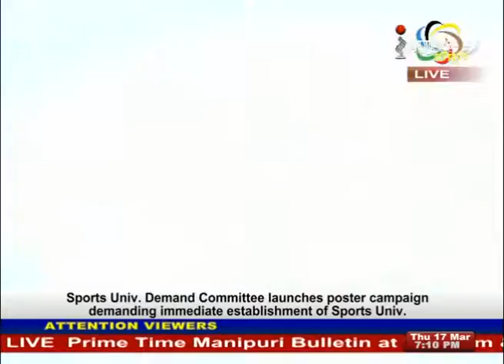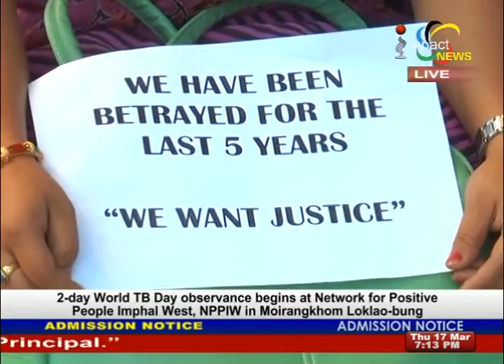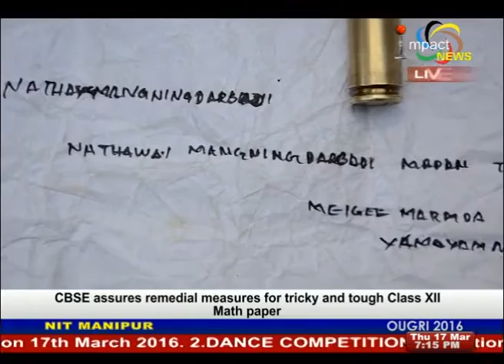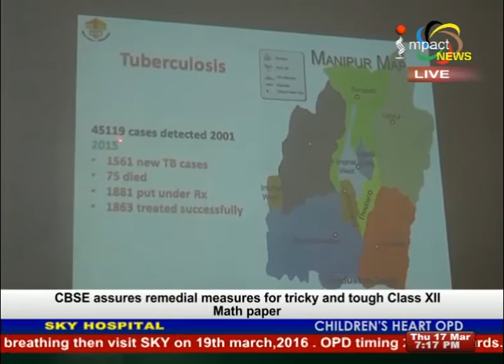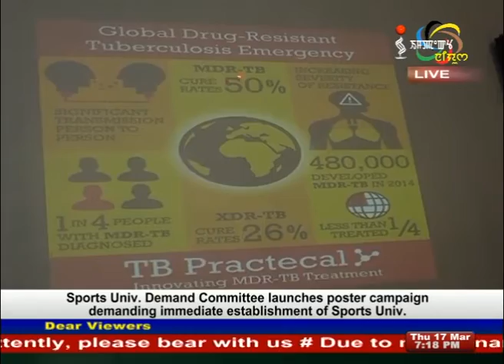Impact News English 17 March 2016